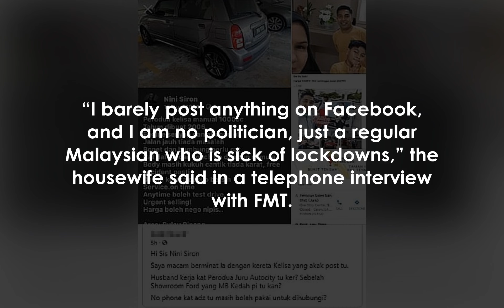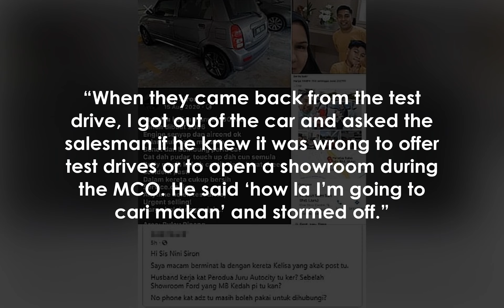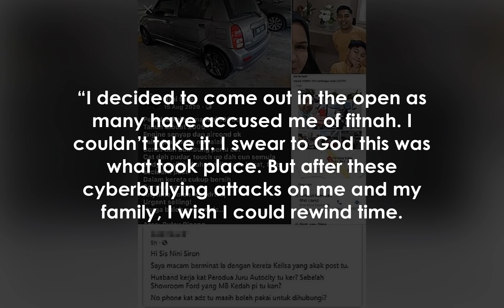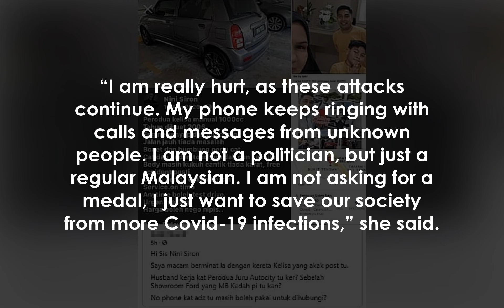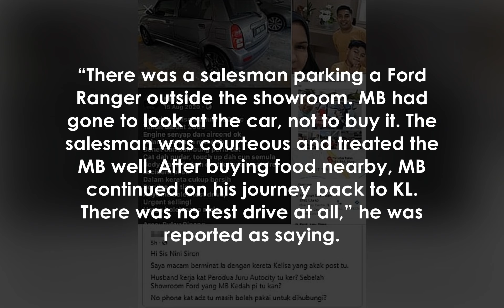Flood of hate mail for woman who posted about Kedah MB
GEORGE TOWN: A woman who took photos of the Kedah menteri besar and his two aides in what appeared to be a test drive on Saturday said she has been under attack by supporters of the menteri besar, ranging from religious teachers to those with political links.

Nini Siron, 36, said personal details of her family had been circulated, including photos of her husband, her son and her sister spread widely by those accusing her of fabricating the incident.

She had posted an account of a man resembling menteri besar Sanusi Md Nor apparently on a test drive of a new car, an activity forbidden under lockdown rules.

An aide to Sanusi has since denied that such a test drive had taken place and said the entourage had merely stopped to take a look at a car Sanusi chanced upon while stopping to buy a takeaway on his way to Kuala Lumpur.

Nini said hate messages had been flowing into her personal Facebook account and her husband’s business page where he promoted Honda cars as a salesman.

The page had to be deactivated after his mobile number and the pictures of his customers were spread.

 He has since been inundated with hundreds of hate and spam calls.

She said there have been threats and curses left on her Facebook Messenger account since she posted the original post.

 In the wake of the furore, she said, she changed the privacy settings to allow only her friends to view the posting.

Nini defended her posting, saying she was confident that she saw the menteri besar in action.

No politician, just a regular Malaysian“I barely post anything on Facebook, and I am no politician, just a regular Malaysian who is sick of lockdowns,” the housewife said in a telephone interview with FMT.

“I was so angry to see that people still go against the SOPs while the pandemic is raging.

 It is upsetting.

 Here, we are waiting for the 14-day lockdown to not be extended, and we have people doing as they like.

“Hence, that is why I took to Facebook, following MKN’s advice to be their eyes and ears for those who go against the law,” she said, referring to the National Security Council.

Giving a rundown on how she chanced upon the menteri besar and his aides, Nini said she and her husband had first gone to a RM2 store at Juru Auto City, which was next to a Ford dealership.

As they parked at the store, they saw a familiar face – a man who appeared to resemble Sanusi – with two other men and a Ford salesman, entering a blue Ford Ranger Raptor bearing Sime Darby and test drive livery.

They returned after 14 minutes and appeared keen on testing a white Ford pick-up, with the salesman appearing to start the car for a drive.

 But that did not take place as Nini intervened.

“When they came back from the test drive, I got out of the car and asked the salesman if he knew it was wrong to offer test drives or to open a showroom during the MCO.

 He said ‘how la I’m going to cari makan’ and stormed off.

”Nini said she was certain the person she saw was Sanusi, as he had taken off his face mask for about two minutes before wearing it again.

Black Vellfire with KEP5000 number plateShe said while she was confronting the salesman, the menteri besar and his aides left in a black Toyota Vellfire, with the number plate KEP5000 bearing the words “Menteri Besar Kedah” embossed on top.

Nini said she lodged a police report on the incident the same day, with a video she took from her mobile phone as evidence.

“I decided to come out in the open as many have accused me of fitnah.

 I couldn’t take it.

 I swear to God this was what took place.

 But after these cyberbullying attacks on me and my family, I wish I could rewind time.

“I am really hurt, as these attacks continue.

 My phone keeps ringing with calls and messages from unknown people.

 I am not a politician, but just a regular Malaysian.

 I am not asking for a medal, I just want to save our society from more Covid-19 infections,” she said.

Seberang Perai Central police chief Shafee Abd Samad confirmed receiving a complaint from Nini, which is the basis of an investigation earlier announced against Sanusi and his aides over an apparent MCO violation.

Separately, Sanusi’s political secretary, Afnan Hamimi Taib Azamudden, said the menteri besar was on his way to Kuala Lumpur for a meeting and had stopped by the Juru Auto City area to pack some food, as most R&Rs are closed during the lockdown.

He said Sanusi was travelling with his personal bodyguard and driver at that time.

“There was a salesman parking a Ford Ranger outside the showroom.

 MB had gone to look at the car, not to buy it.

 The salesman was courteous and treated the MB well.

 After buying food nearby, MB continued on his journey back to KL.

 There was no test drive at all,” he was reported as saying.

Sanusi has declined to comment and has left it to the police to investigate.